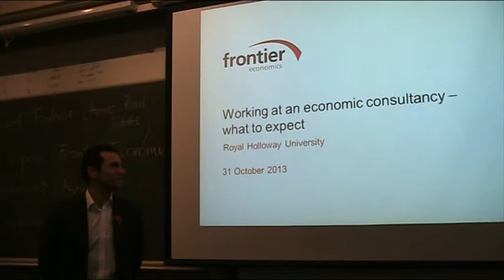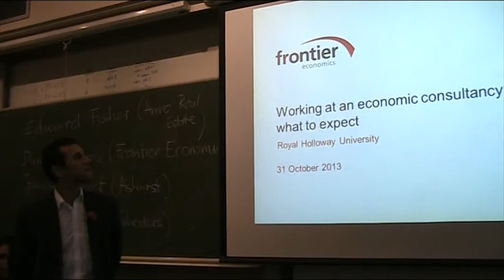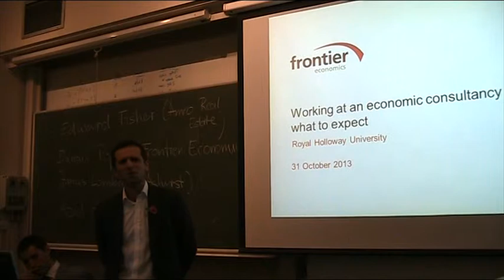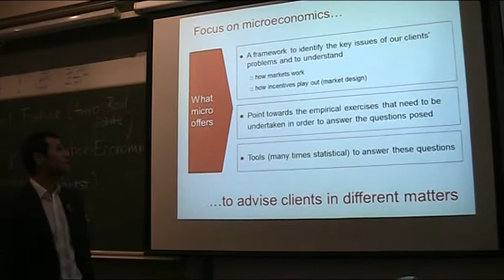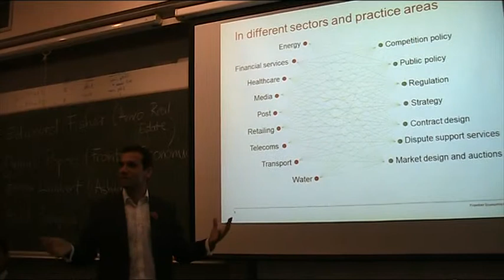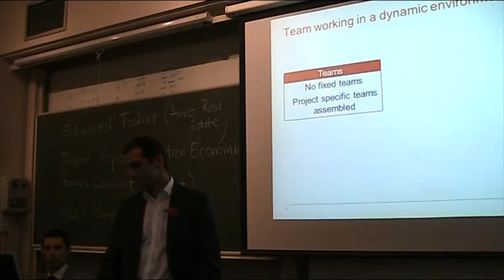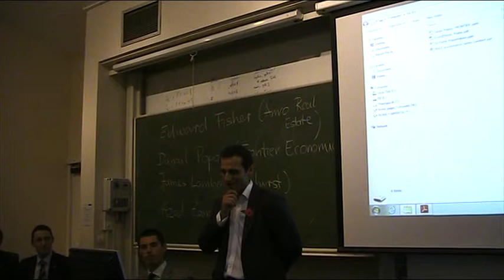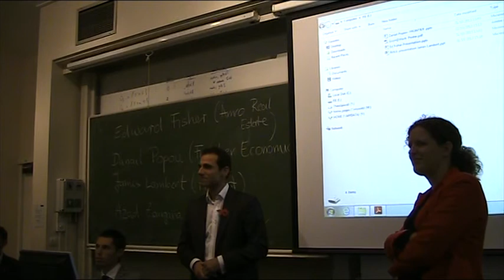Danail Popov: Econ@Work Presentation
Did you miss the presentation? Watch it here!